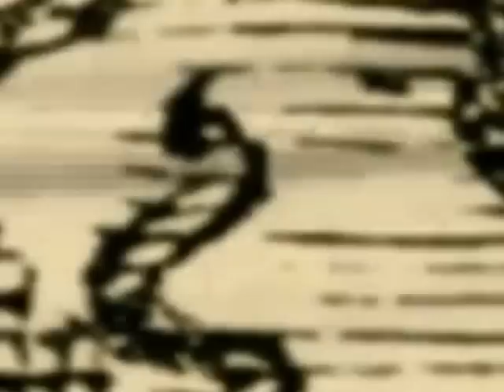HC ISPCC - Killer Sauce __________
Band. la chanson de Roland
Song: Killer Sauce

Rolando il furioso: Guitar, Vocal
Pio Segatto: Bass
Vincenzo Arisco: Drums

Recorded live at Megafono Aperto Studio Recording

Immaginate un insetto crescere nella vostra pelle e si nutrono di sangue. Meet the botfly, un parassita relativamente innocuo ancora orribile.
acne pimples dermatology derm puberty proactiv cystic cysts proactive acnefree Dr. Neal The practice bootcamp zits pimple zit accutane oral antibiotics hormones hormonal resistance resistant

rish Society for the Preventition of Cruelty to Children Summer Campaign is entitled "I Can't Wait Until I Grow Up". The campaign, which will run for the month of May 2011, highlights that childhood is supposed to be one of the happiest and safest times in a child's life, yet for many Irish children who contact Childline this is simply not the case.

The ISPCC receives less than 10% government funding. All funds are greatly received and will help us continue our work. Every donation helps brings us one step closer to our vision of every child having the right to be heard and to have a childhood free from abuse.

To read our Children's Rights Manifesto, to make a donation to our work or to learn more log to make a donation or to learn more.

If you are under 18 and affected by any of the issues highlighted, or need someone to listen please call Childline 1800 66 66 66 or childline.ie.

child abuse child protection ispcc childline children's right's child neglect children's referendum children's charity support children child abuse in Ireland
For More MONSTERS INSIDE ME video check out:
Unbelievable acne transformation in a few weeks without pills. monsters inside me tv show animal planet maggots parasites parasite Botfly Parasitic Infection
While living inside the host, the presence of botflies creates painful pustules that secrete pus and other fluids.

Killer Sauce Acne monsters inside me botfly botflies parasites,  voice Horror  food child abuse child protection ispcc Violence

Helmet, Noise Rock, Metal, Brutal, Steve Albini, Shellac, Killer Sauce Acne monsters inside me botfly botflies parasites ISPCC health natural cooking food recipe sims kitchen voice audition head sims2 auditions open series serial acting punk band alternative garage indie post Rock  voices needed

Helmet, Noise Rock, Metal, Brutal, Steve Albini, Shellac, Killer Sauce Acne monsters inside me botfly botflies parasites ISPCC health natural cooking food recipe sims kitchen voice audition head sims2 auditions open series serial acting punk band alternative garage indie post Rock  voices needed  restaurant local bands live actors actor casting wave instinct chicken tape gig sims3 married recipes your bbq meat healthy cuisine vegetarian foods salad dinner beef pasta eating grill pizza soup rice potato bread organic pork potatoes cheese easy lunch vegetables curry tomato gordon dining meal sushi breakfast culinary fried roast dish oven restaurants sausage ramsay spaghetti dessert eggs garlic chefs meals ramen cooks fish onion beans tips bacon pepper hell's menu nutrition ingredients network catering taste